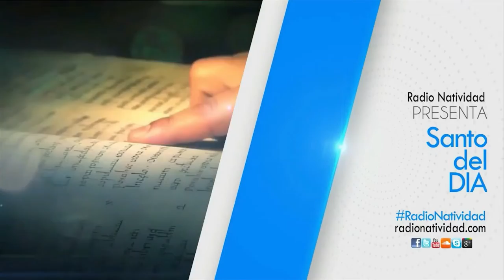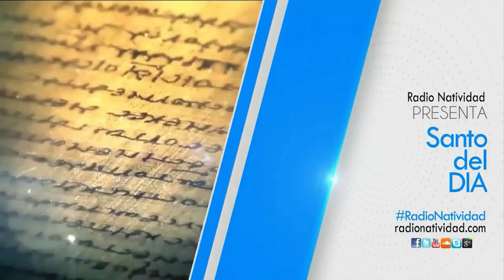SANTO DEL DÍA | 11/11/2022 Viernes, // Fr. JUAN DUQUE, odm